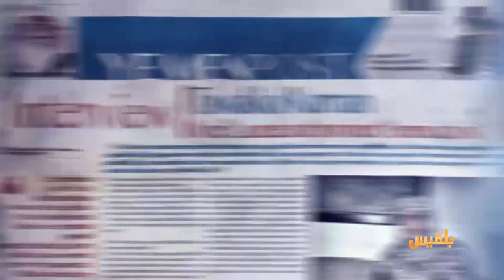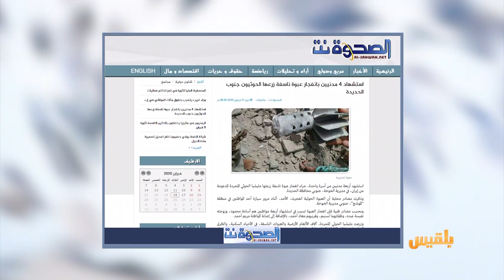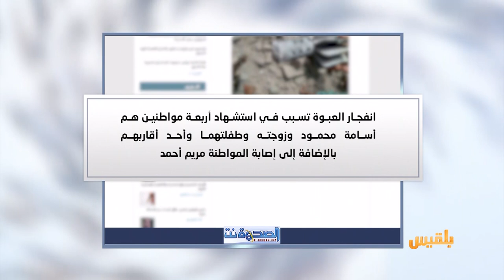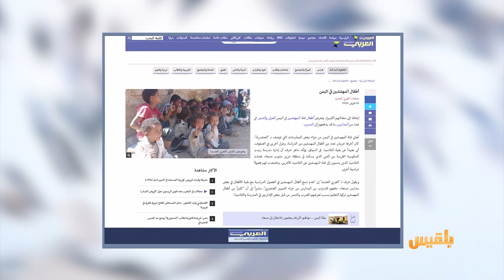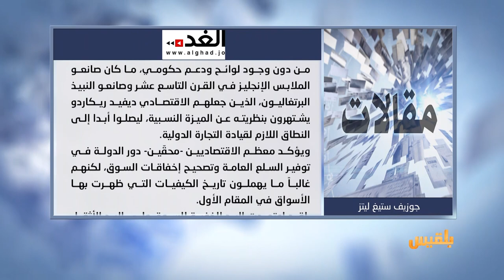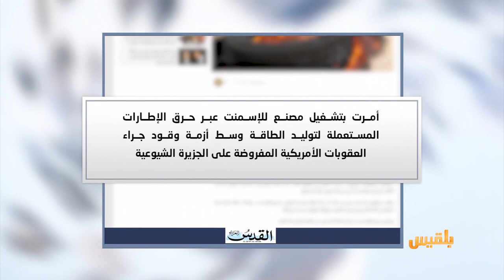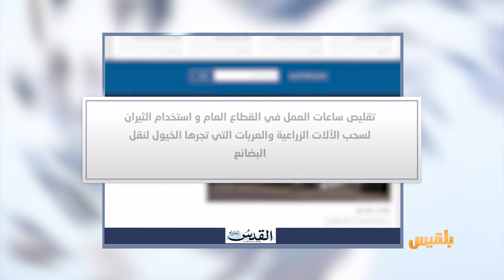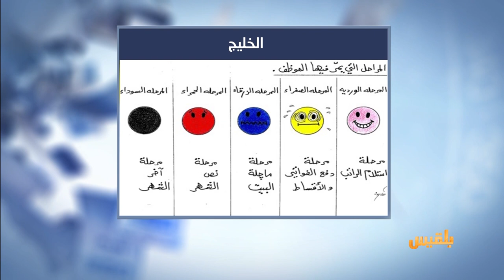كشك الصحافة | 18 - 02 - 2020 | تقديم: أسامة الإرياني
- موقع عدن الغد يتساءل :
 هل صارت عدن مدينة للموت ؟!
- صحيفة العربي الجديد تسلط الضوء على :
العنصرية التي يواجهها المهمشون في اليمن
- من أخبارنا المنوعة :
"كسارة الجمجمة" تحد خطير يثير جدلا في مصر... والأزهر يحرمه ..